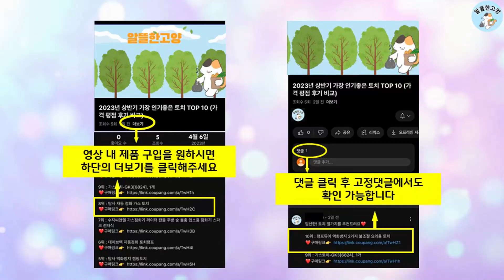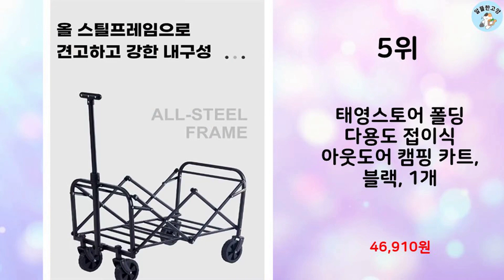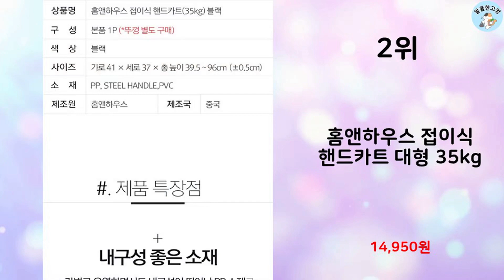2023년 하반기 판매순위 폴딩카트 BEST 10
알뜰한 고양에서 2023년 하반기 인기 폴딩카트 TOP 10을 소개해드립니다.

10위 : BONJOUR Mini 아웃도어 캠핑 웨건 폴딩 카트 TC-BO

9위 : 벤딕트 360도 4바퀴 접이식 XL 카트 마트 쇼핑 캠핑 핸드

8위 : 홈앤하우스 4바퀴 접이식 핸드카트 65L + 뚜껑 세트

7위 : 다용도 폴딩 카트 아웃도어 캠핑 카트 휴대용 간이 타이로드, 블

6위 : 홈앤하우스 4바퀴 접이식 핸드카트 65L + 뚜껑 세트

5위 : 태영스토어 폴딩 다용도 접이식 아웃도어 캠핑 카트, 블랙, 1개

4위 : 익스텐션 캠핑 폴딩카트 LRC-150 폴딩캐리어 손수레 핸드카트

3위 : 탄씨엔쯔 드로우 바 수납 폴딩박스 쇼핑카트, 1개, 그린 + 그

2위 : 홈앤하우스 접이식 핸드카트 대형 35kg

1위 : 접이식 폴딩쇼핑 핸드 이동식 카트 손수레, 1개

 감사합니다